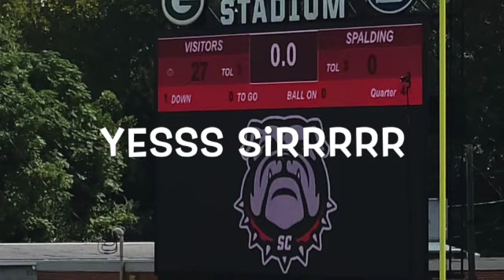27-0 win for the stallions of Georgia Elite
Stallions football